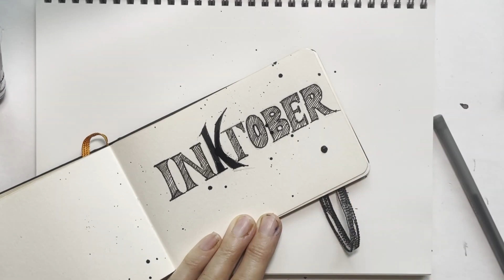Inktober® in Ink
Artist Heidi Lorenz sketches out a fun layout for in preparation for Inktober inktober2023 before drawing in ink. @Inktober

Follow along with artists in our local Library Arts Center community as they take on the Inktober Drawing Challenge!

Inktober is a drawing challenge developed by artist Jake Parker.  Participants in Inktober create one ink drawing each day for the month of October, using a set of suggested prompts (or choosing their own!)  Participants are encouraged to share their posts online on social media Prefer not share your drawings?  That’s ok too!

Find out more about how to join in this creative challenge with the Library Arts Center community